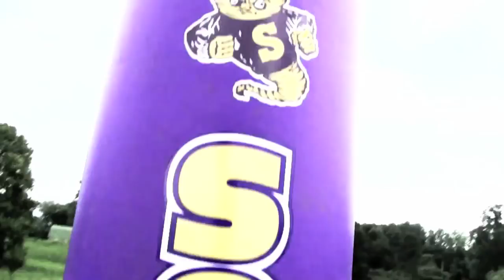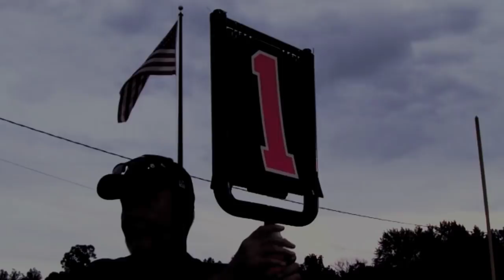Southern Football | 2018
Southern Tornadoes 2018 H.S. Football.